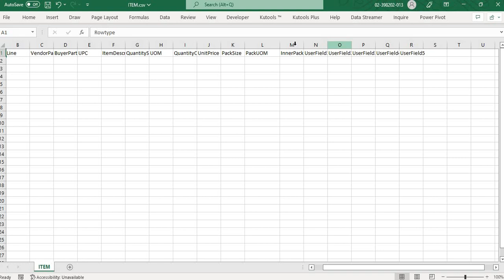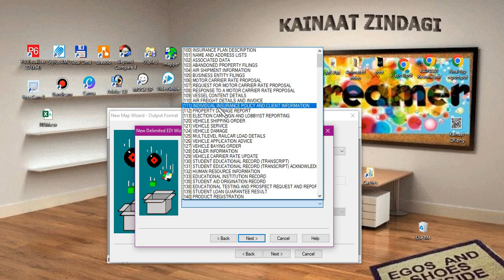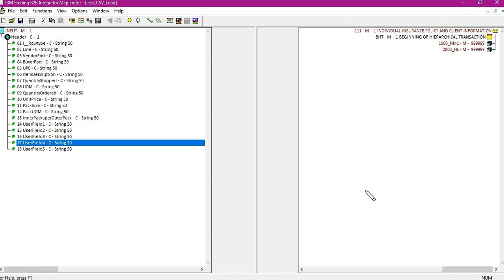How to Import CSV format file In IBM B2Bi Mapper | EDI Development | Data Mapping